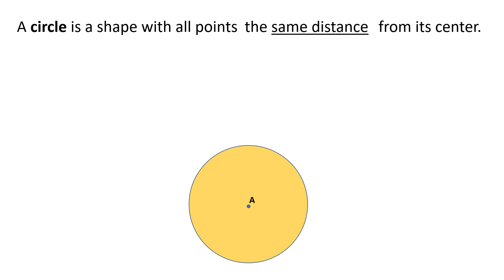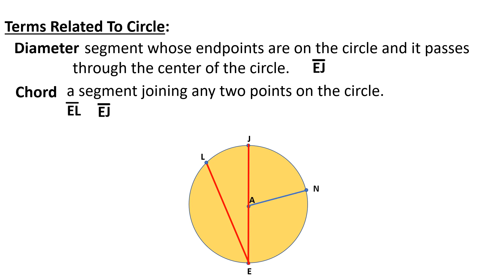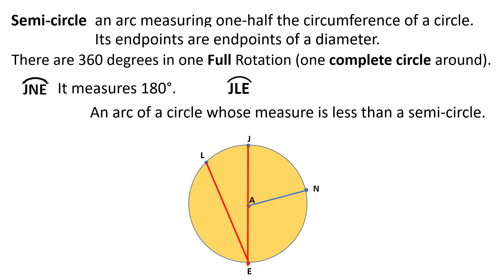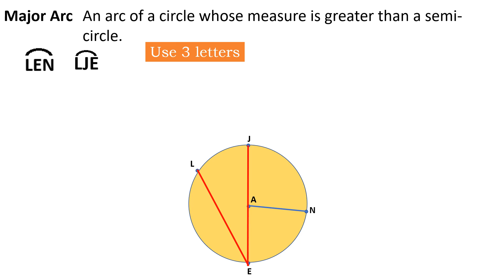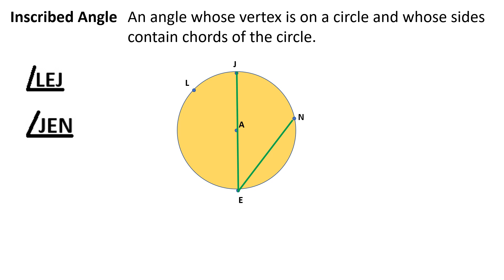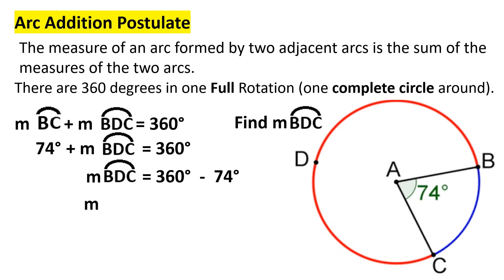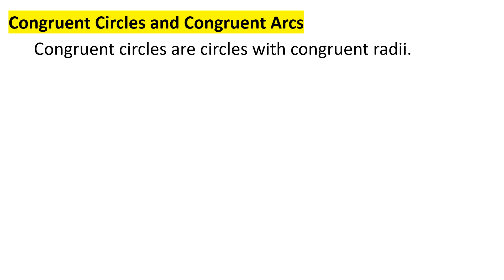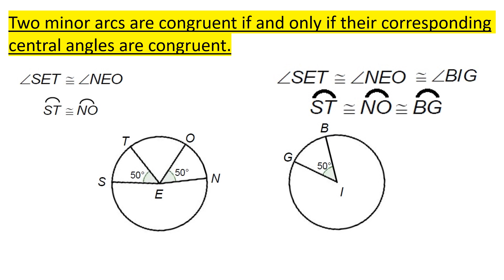Chords, Arcs and Central Angles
This is part 1 of the video lesson about the terms related to circle and the relationships among chords, arcs and central angles. Part 2 will be available soon.